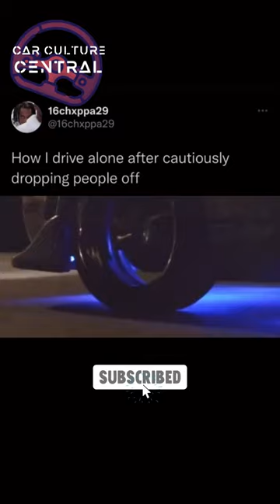Driving Safe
Join the Car Culture Central community today